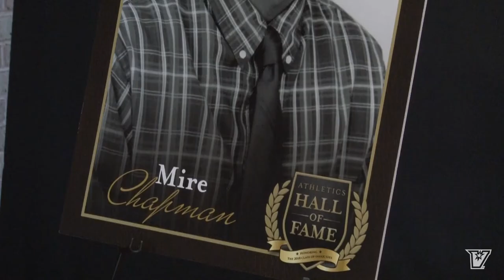Where Are They Now? – Mire Chatman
EDINBURG – Mire Chatman’s journey after wrapping up his basketball playing days at the University of Texas-Pan American (UTPA) took him all over the world.

Chatman’s journey came full circle as he returned to the Rio Grande Valley and is now giving back to the RGV basketball community.

Chatman, who was inducted into the UTRGV Hall of Fame in February, is passing on the knowledge that he learned throughout the years to aspiring basketball players.

For more on Chatman’s journey, click on the image above.